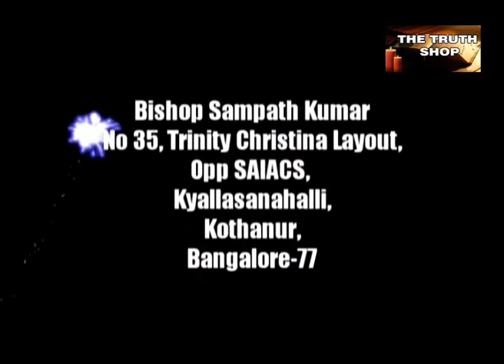Bishop Sampath Kumar The five if's